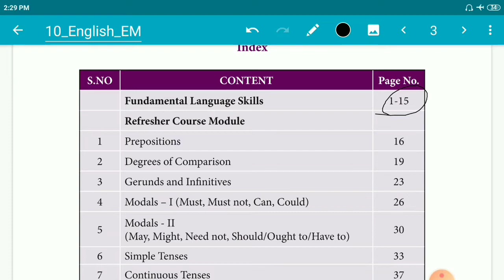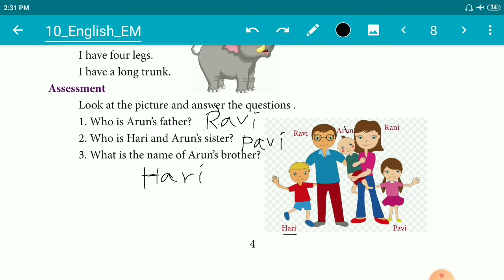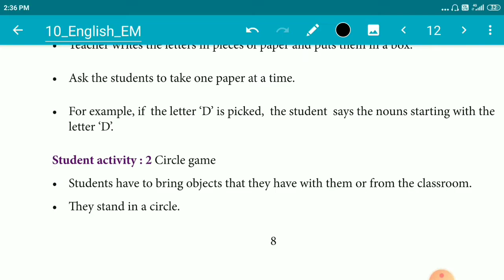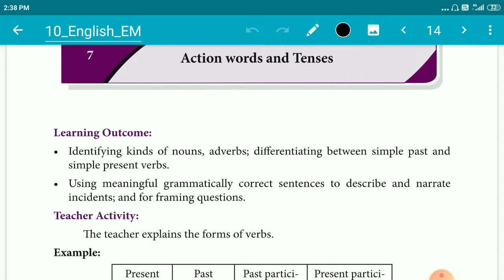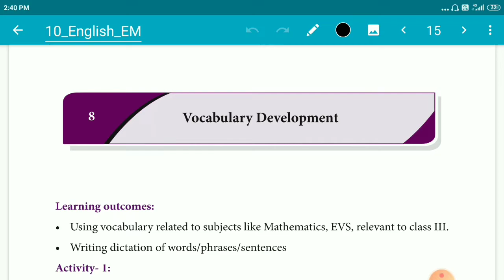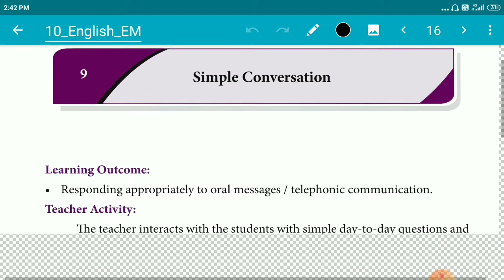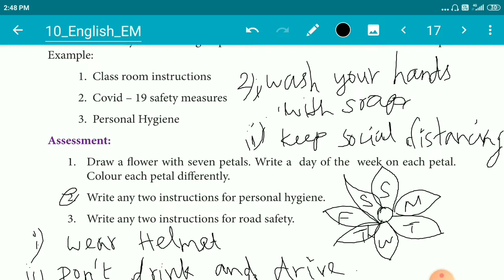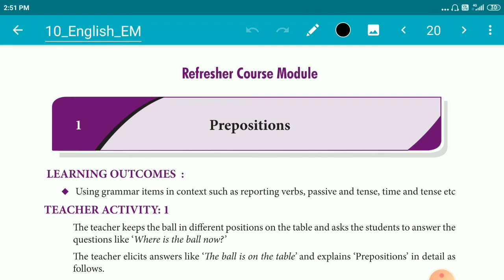10th std ||ENGLISH ||Assessment Answers ||Refresher course module ||Tn Govt 2021-22